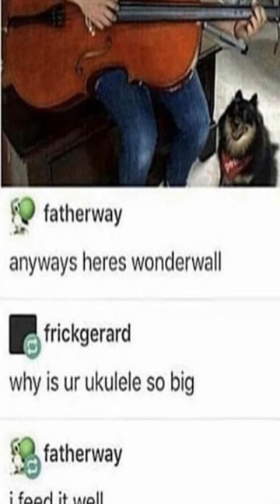Me sad :( - Dankest memes and comments Thursday March 9th!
Me sad :( - Dankest memes and comments Thursday March 9th! meme,reddit,thank you memes